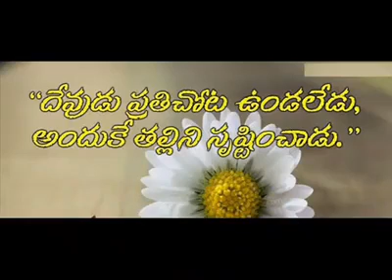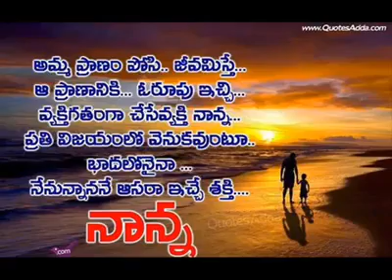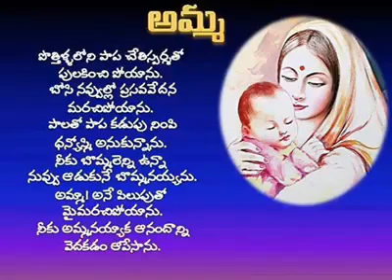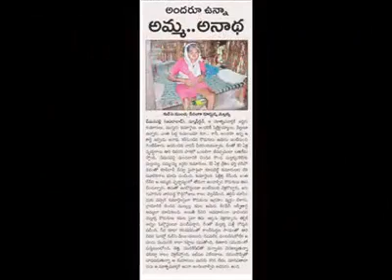SLS TV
Sri laximi siddipet tv